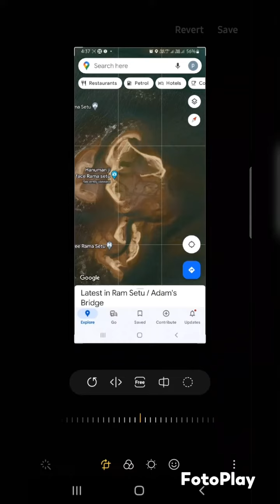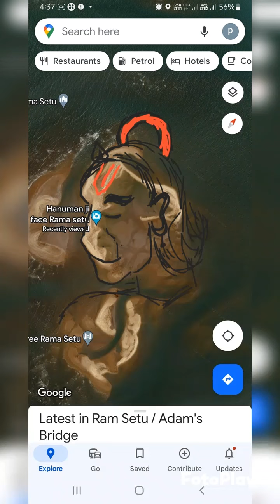Jai sriram jai hanuman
hanuman ji face on Google maps jai hanuman